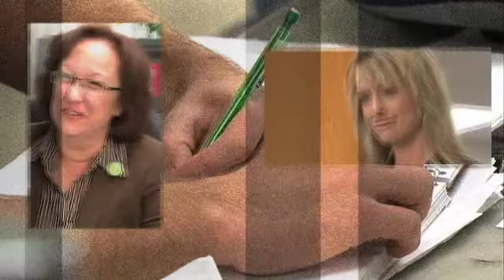It's Not Easy Being Green Part 1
The Big Red Green Team now examines vandalized turf at a local golf course.